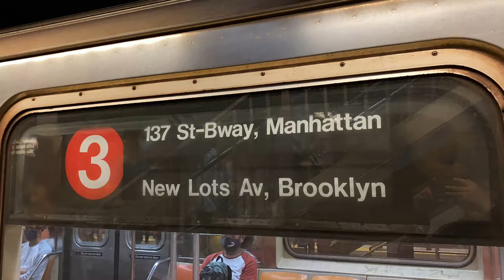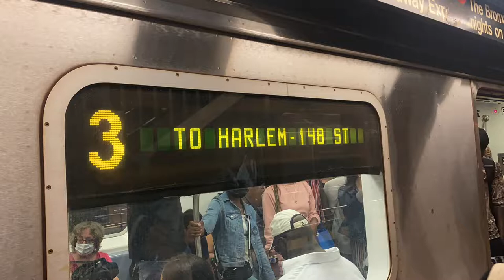New York City Transit Music Video - Get Lucky